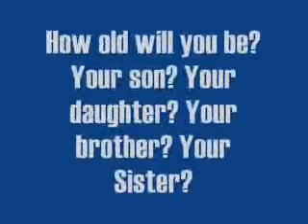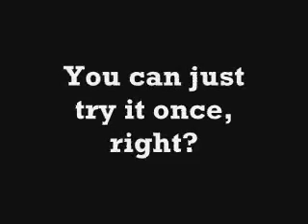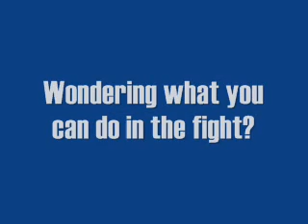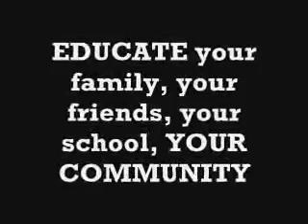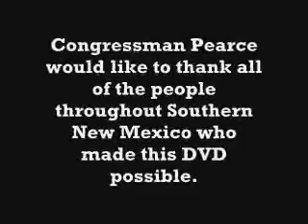New Mexico's Faces of Meth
Former meth user discuss how meth impacted their lives.